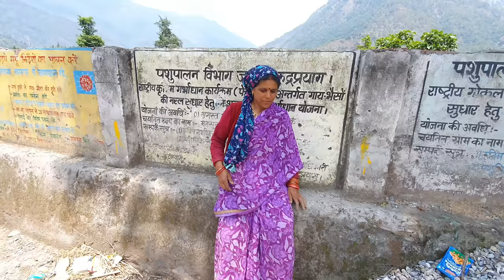अपने हमसफर के साथ खूबसूरत सफर || Preeti Rana || Dehradun to Giriya village